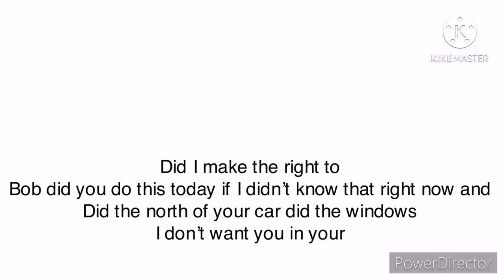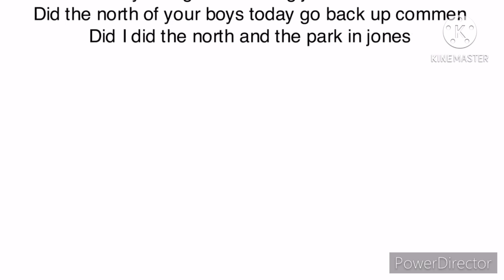Trainz 2/advance force crossing